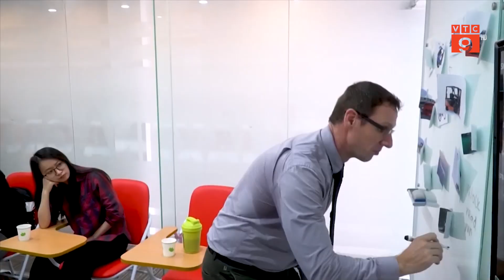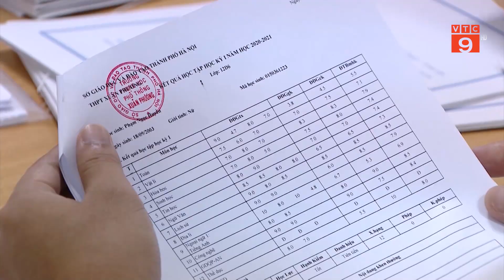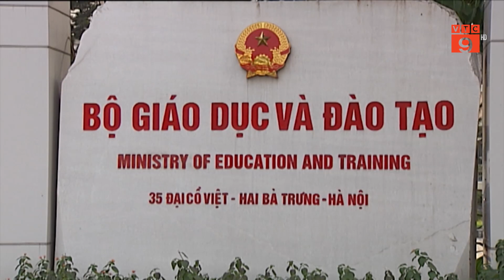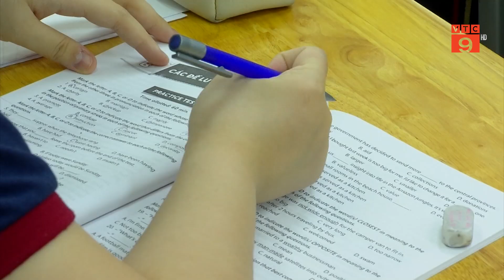NHIỀU NGƯỜI LO LẮNG TRƯỚC QUYẾT ĐỊNH DỪNG THI CHỨNG CHỈ NGOẠI NGỮ QUỐC TẾ Ở VIỆT NAM | VTC9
VTC9 | NHIỀU NGƯỜI LO LẮNG TRƯỚC QUYẾT ĐỊNH DỪNG THI CHỨNG CHỈ NGOẠI NGỮ QUỐC TẾ Ở VIỆT NAM | VTC9